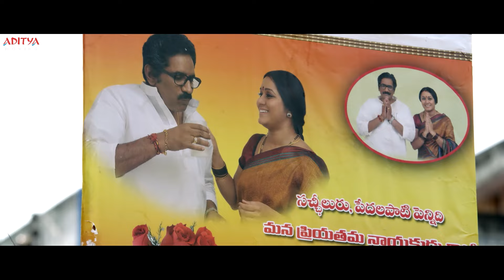Dushman No 1 Movie Scenes | South Movie | Varun Tej | Pooja Hegde | Aditya Dumdaar Dubbed Movies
Watch & Enjoy Latest Hindi Dubbed Movie "Dushman No.1" Scenes, Starring Varun Tej, Pooja Hegde on Aditya Movies.

 Film Name: Dushman No.1
 Producer: Aditya Music (India) Pvt Ltd
 Director:  Srikanth Addala
 Actor: Varun Tej
 Actress:  Pooja Hegde